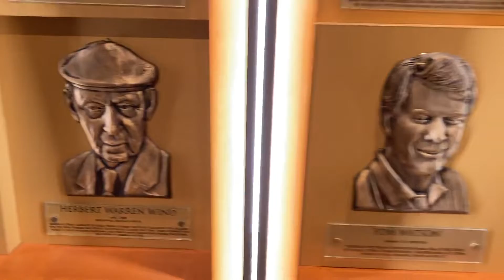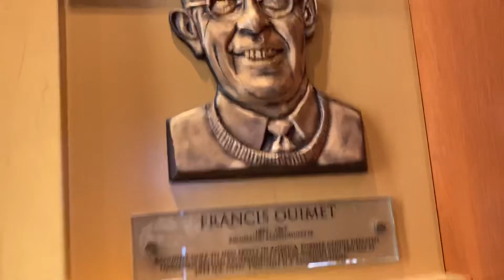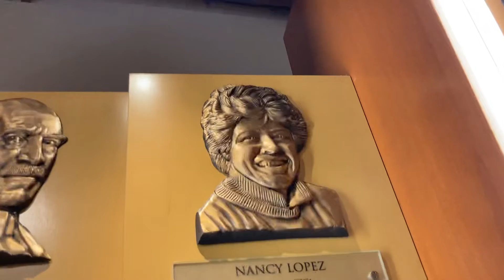Truck Camping Golfer: World Golf Hall of Fame 8 of 10 — Searching for Harry Truman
Fore! Alaska man walks Lower 48 states— all of them — in search of his golf ball and the meaning of life.